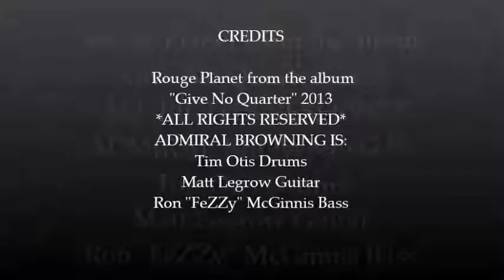Admiral Browning - rouge planet